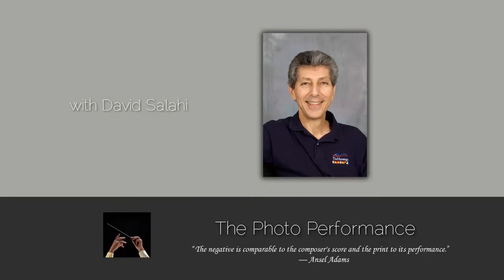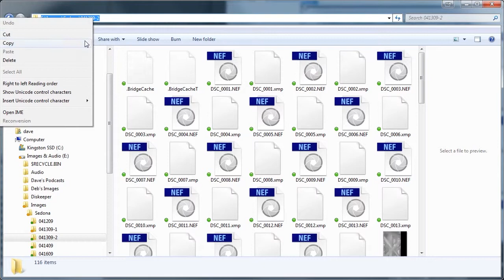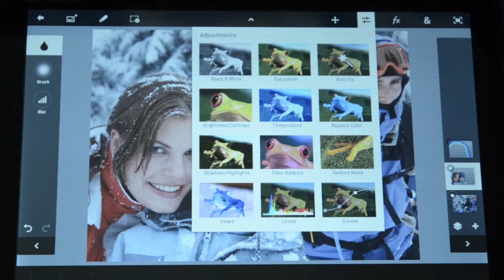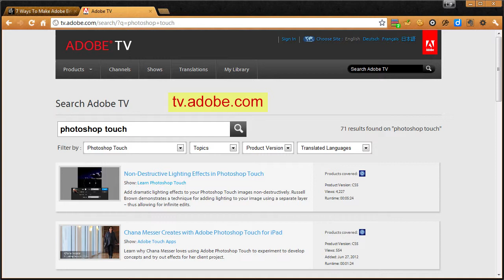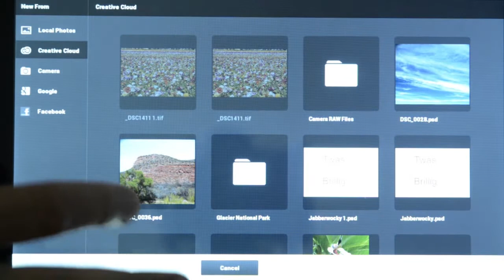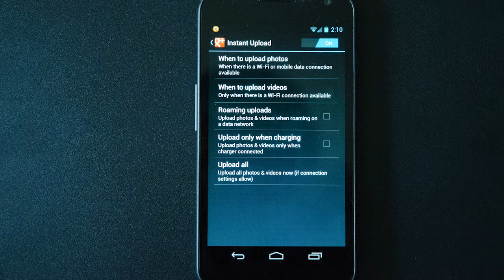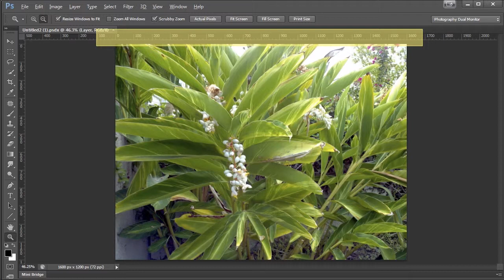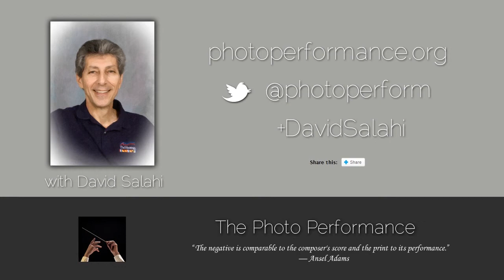CreativeCloudForPhotographersPart2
Part 2 of a 3-part series on how photographers can benefit from features in the Adobe Creative Cloud. In this part, I discuss Photoshop Touch Adobe's tablet-based version of Photoshop which runs on iPads and Android tablets. I cover some workflow issues such as how to get photos onto your tablet for editing and file size and file format limitations.